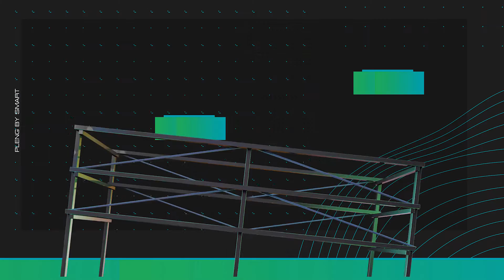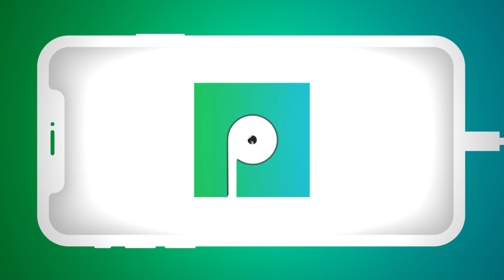Smart Pleng SEAV JKS Interview 2020